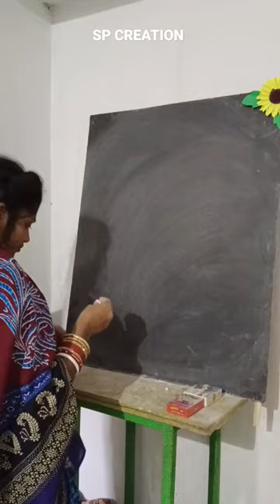Fish 🐠🐟🐟 Drawing for Kids